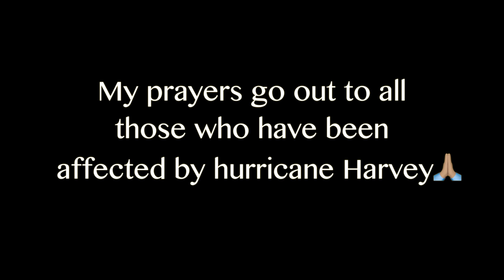Air Jordan 1's Pickups below retails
My Newest pickups, peep what I got. Plus all blessing goes out to the people in Texas.

Username: Fawhall

Wanna send me something address listed below.